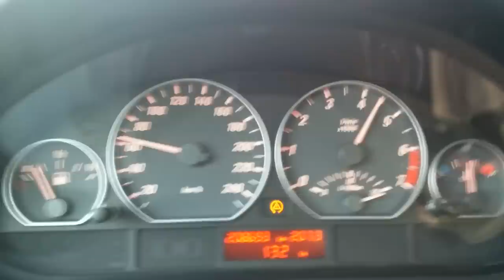BMW 330Ci Cabrio e46 0-180 Acceleration FULL HD!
330Ci Cabrio e46 car is stock
manual transmission
2979 cm³ R6
M54 B30
231PS/HP